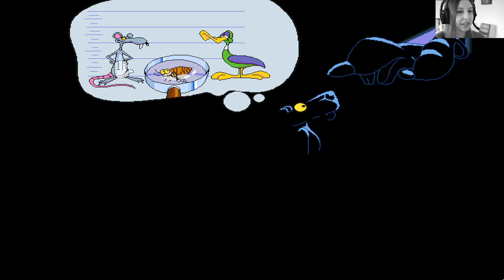Hokus Pokus Pink #03 · LET'S PLAY - Rat Party